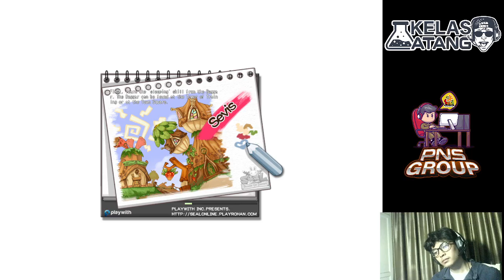(Seal First) Review JOB Templar Lv 198 - Seal Online First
||    EXPERT PLAYER SEAL ONLINE    ||
UPLOAD KONTEN SETIAP HARI JAM 20:00 WIB
PANDUAN/GUIDE SEAL ONLINE

Kalian bisa pm gw secara personal ke akun social media gw, ga usah malu2 dan ragu.